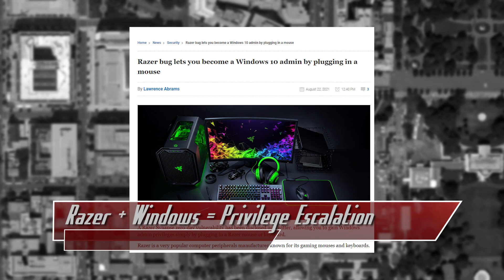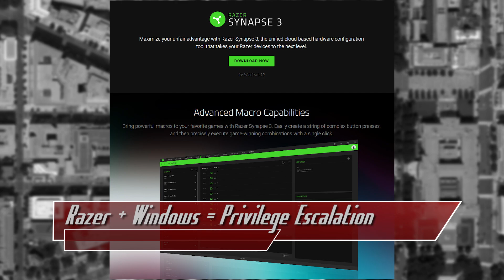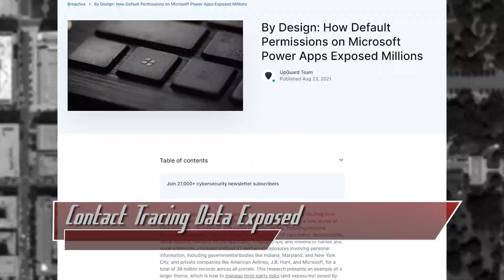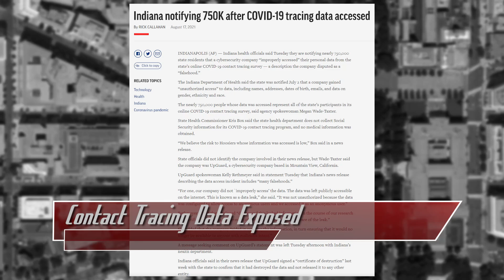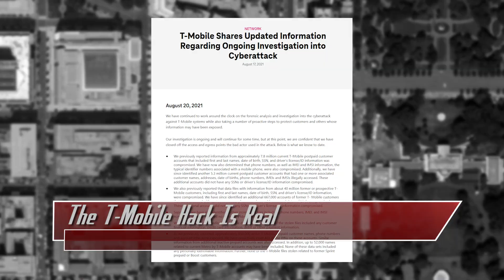Razer Mice + Microsoft Windows = Privilege Escalation - ThreatWire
Hak5 -- Cyber Security Education, Inspiration, News & Community since 2005:

Razer mice plus a windows machine can give you admin privileges, contact tracing data is exposed in a data leak, and a t-mobile hack followup - yes, it’s real! All that coming up now on ThreatWire.

Due to Youtube’s bots flagging my source links as “hacking”, you can now find all future link databases via the RSS link (down below) and via the the ThreatWire patreon page (each video post for each episode is a public post and you do not have to be a member to view these).